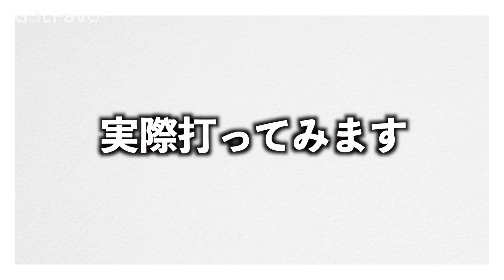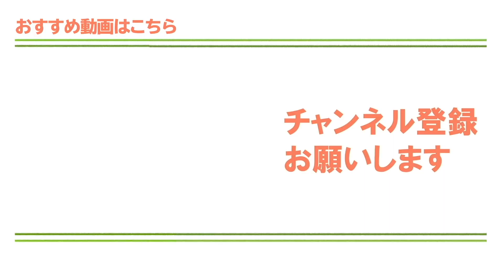上級者はヘッドの重みでスイングしている！軌道が安定する振り方のコツとおすすめ練習ドリル【ゴルファボ】【坂之下侑子】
スイング中「ヘッドの重さを感じられるか否か」でショットの精度は大きく変わります！ゴルフが上手い人はもれなく皆ヘッドの重さを感じながらスイングしています。そのためにヘッドの位置を先においてからスタートしてみましょう！練習ですぐ実践できるおすすめ練習ドリルをぜひ試してみてください！

◉LINE友だち登録で飛距離アップ14のチェックリストプレゼント！

★おすすめ再生リストと人気動画はこちら★

パターで3打4打使っているならぜひこちらの動画を見てみてください

Webサイト・SNS
GOLFavo ゴルファボはプロゴルファーのレッスン動画を中心とした、ゴルフ上達に特化したメディアです。初心者からシングルさんまで、ゴルフがもっと楽しくなる情報をお届けします！